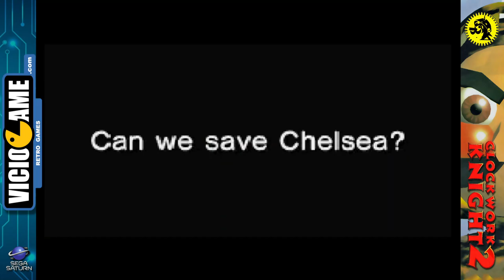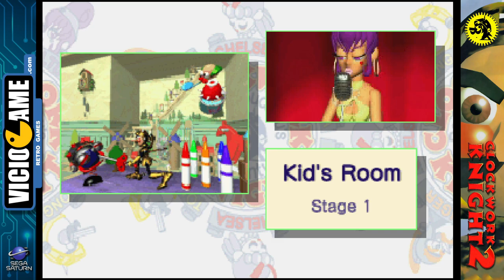🎮 Clockwork Knight 2 (Sega Saturn) Complete Gameplay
Clockwork Knight 2, from 1995, complete gameplay.

Developer: Team Aquila
Publisher: Sega

Sega Saturn version.

Video shortcuts:

[00:00:00] Intro
[00:04:29] Study Room Boss: Crazy TV

[00:06:48] Kids Room: Stage 1
[00:13:02] Kids Room: Stage 2
[00:14:59] Boss: Funky Snaky
[00:17:24] Bonus: Soltian Roulette

[00:19:16] Study Room: Stage 1
[00:24:49] Study Room: Stage 2
[00:29:37] Boss: Paper Morphy
[00:33:41] Bonus: Soltian Roulette

[00:35:32] Bath Room: Stage 1
[00:39:59] Bath Room: Stage 2
[00:42:47] Boss: Captain Octopus
[00:45:10] Bonus: Soltian Roulette

[00:46:56] Clock Tower: Stage 1
[00:51:20] Clock Tower: Stage 2
[00:56:10] Boss: King Gears

[00:58:31] Final Boss: Garluch the Dragon
[01:01:43] (Best) Ending